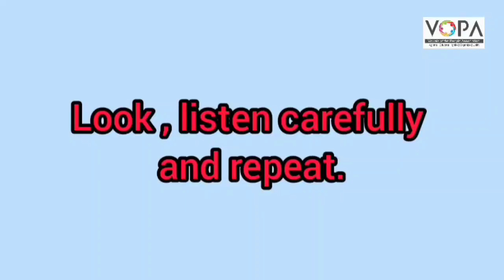1st | Eng | Poem No 6.7 | Rainbow and the Colours | V2 | VSchool